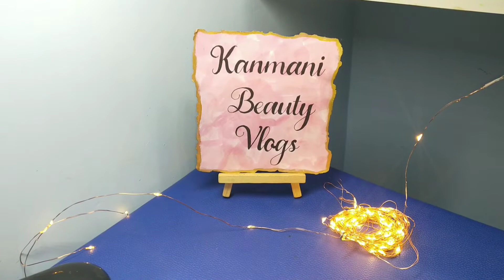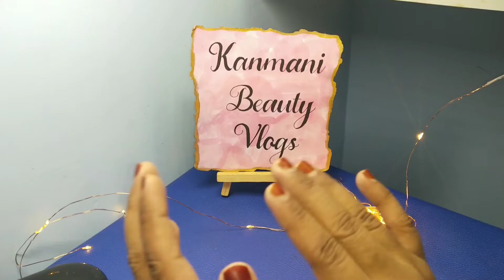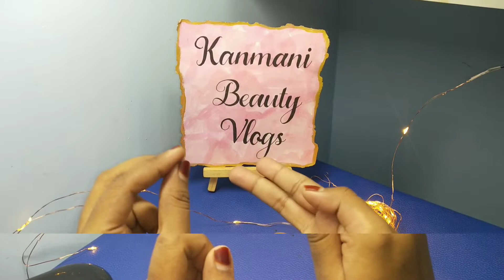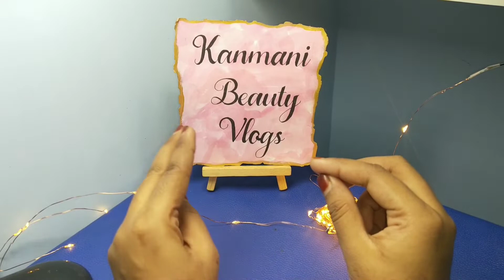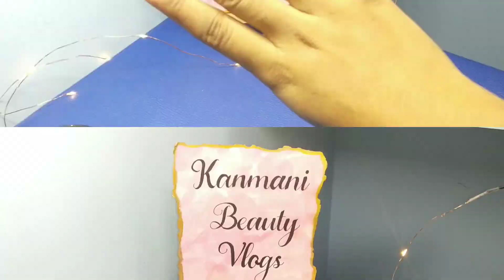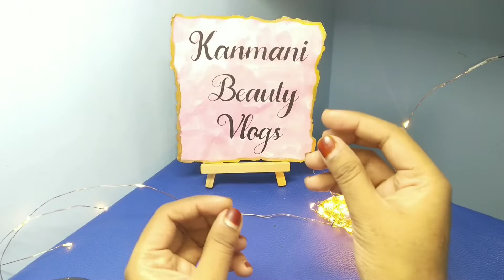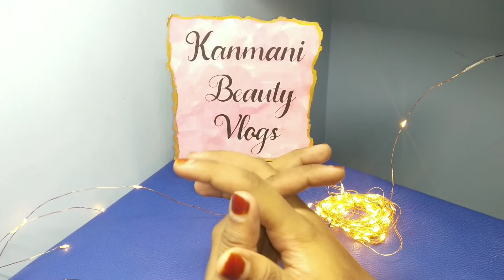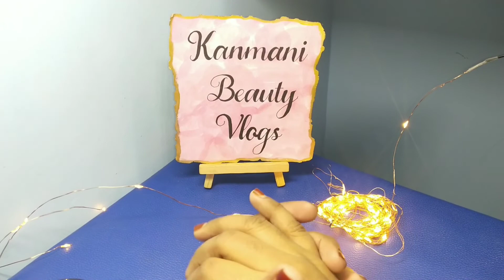✨💥EPESIOD 20|😱LOOFAH லஇப்படி ஒரு விஷயமா🤔|LAST VIDEO😰|NO FREE HAIR🛑|SELF HAPPY@Kanmani-Vlogs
HI BEAUTIES ✨🤗

✨💥EPESIOD 20|😱LOOFAH  லஇப்படி ஒரு விஷயமா🤔|LAST VIDEO😰|NO FREE HAIR🛑|SELF HAPPY@Kanmani Beauty Vlogs